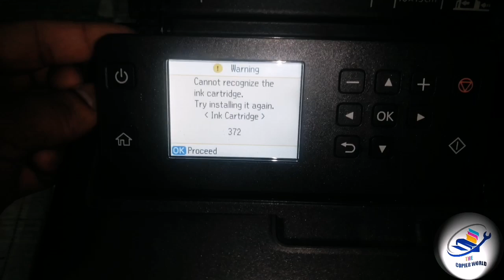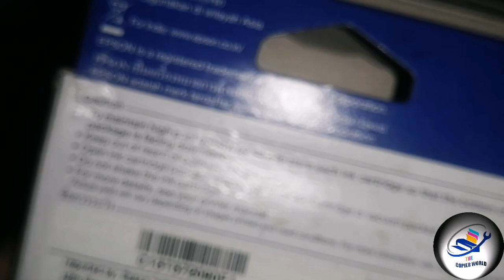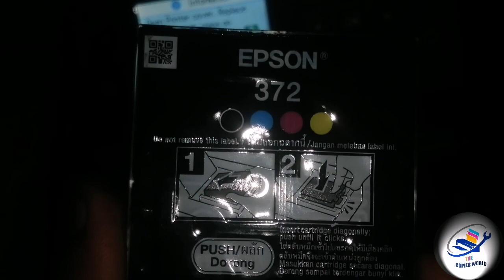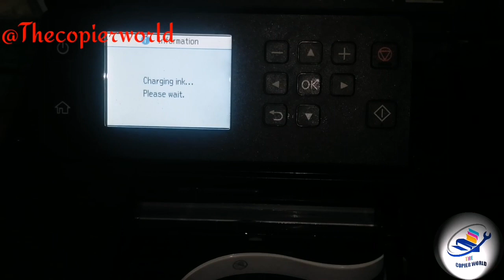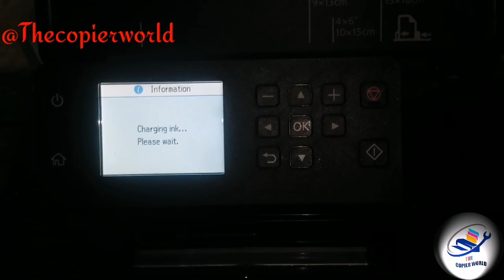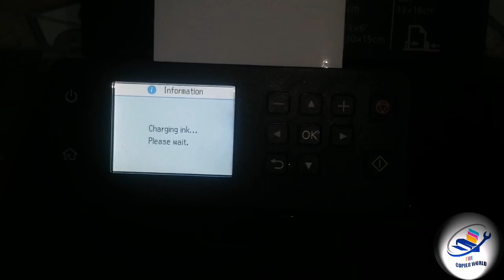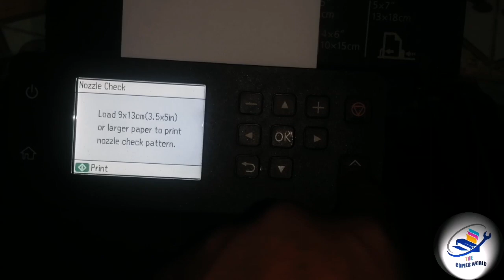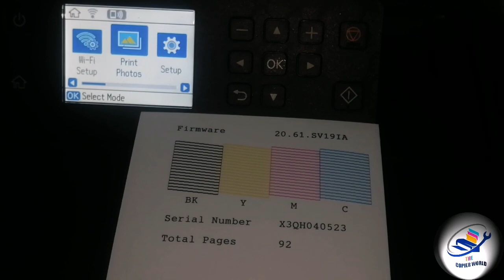EPSON MP520 - Cannot Recognize The ink Cartridge. Try Installing it Again (Ink Cartridge) 372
…..Warning...…..
How to replace cartridge of Epson pm 520 | Epson pm 520 Printer
How To Repair (Cannot Recognize The Cartridge) for Epson Printers
Epson cannot recognize a cartridge
Cartridges not recognized Easy Solution | Epson cartridges not recognized
Ink cartridges cannot be recognized error
how to resolve Epson error "ink cartridges cannot be recognized".
Fix Epson PM 520 "Cartridge Not Recognized"
How to Fix Problem with Epson Ink cartridges cannot be recognized
How to Replace Ink Cartridges in the Epson pm520
Fix Ink Not Recognized Error
Epson PM 520 Printer Not Recognizing Ink
How to Fix Ink Cartridge Not Recognized by Your Printer Epson-520
FIX Doesn't Recognize Ink Cartridge Epson PM-520
Cartridge Is Not Recognized - Solution!
Ink cartridges cannot be recognized for Epson PM 520
How to fix Epson ink cartridges cannot be recognized

This video explains the possible causes of the message Cannot Recognize The "Ink Cartridge " and how you can resolve it.
Related to:
- EPSON Status Monitor reports Cannot Recognize The "Ink Cartridge " or similar messages
- The red ink light remains on after replacing an ink cartridge.
- The printer is not recognizing one or more ink cartridges -372

Be careful when you handle used ink cartridges, as there may be some ink around the ink supply port. If ink gets on your skin, wash the area thoroughly with soap and water. If ink gets into your eyes, flush them immediately with water. If discomfort or vision problems continue after a thorough flushing, see a doctor immediately.

Editing Tools:
1- Editing By Kinemaster
2- Thumbnail Making - Adobe Photoshop 7.0
3- Youtube Library  Music  Used - Fun Kid - Quincas Moreira.mp3
4- End Screen Make By Kinemaster
5- Voice Changer Name - Megaphone By Kinemaster